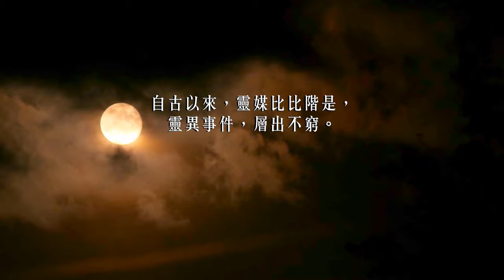香港 靈異錄 第 36 集 - ( 靈異 加料版 ) 土耳其 靈異 咖啡 / 靈異 水餃